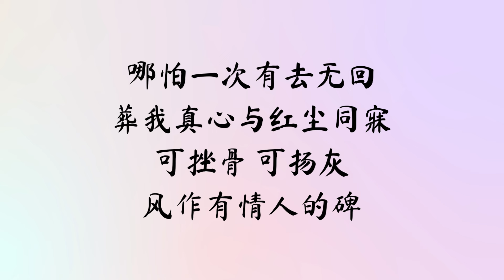【动态歌词】红尘录 | 张杰 | 电视剧【沉香如屑 Immortal Samsara】 片头曲 OST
红尘录
张杰
红尘录 (《沉香如屑》电视剧片头曲) - 张杰

词Lyrics Written by：段思思

曲Music Composed by：谭旋

编曲Music Arranged by：陈思同

制作人Song Produced by：谭旋

吉他Guitar by：崔磊

贝斯Bass by：崔磊

箫Xiao by：丁晓逵

和声Backing Vocal Performed by：高连岳

录音工程师Recorded by：谭旋

混音工程师Song Mixed by：赵靖

制作发行Produce Company：上海希瓜音乐制作有限公司

孤寂蓬莱 劝人间客
是亦众生 一爱难求
掸去尘埃 又会如何
此心 可悟不可修

造化酿成 风月一滴泪
出离的悲心 梦蝶梦秋水
万劫终不悔 在六道仗剑来回

给我八苦哪一味
都应战 与苍生同悲
三千浊浪摧 心不染尘灰
身敢殒敢碎

我勘不破地矩天规
造红尘 不许百转千回
负花开 枉年岁
惹菩提潸然低眉

月悬天涯 慰惆怅客
大道一去 悲欢离合
爱与苍生 有何取舍
可否 只分善与恶

命运赐我 沧海酒一杯
入世的悲心 往流离颠沛

给我八苦哪一味
身敢殒敢碎

负花开 枉年岁
空有热烈无依皈

千江有水千江醉
为情狂 为恩义奉陪
辨人神鬼魅 无我亦无畏
拙诚赴慈悲

哪怕一次有去无回
葬我真心与红尘同寐
可挫骨 可扬灰
风作有情人的碑